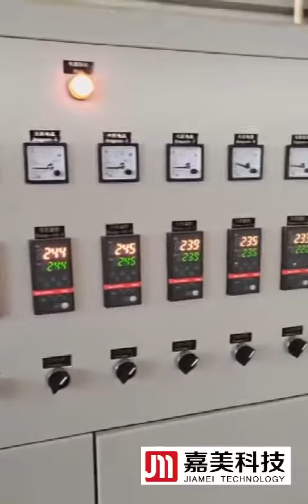reinforcement macro pp fiber complete line/ making machine/production plant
reinforcing macro fiber extusion making equipment/ complete line/ concrete fiber production machine
1. high strength over 500Mpa
2. low production cost
3. easy to operate